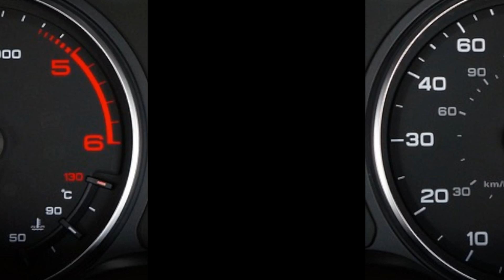Jaguar XE: eleganza e potenza al giusto prezzo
Scopri tutto ciò che c'è da sapere sulla Jaguar XE, la berlina sportiva che combina lusso e prestazioni. Nel nostro video, analizziamo il prezzo, le dimensioni e le specifiche tecniche di questo gioiello dell'automobilismo. Esplora con noi le caratteristiche che rendono la Jaguar XE unica nel suo genere, dalla potente motorizzazione ai dettagli di design raffinati. Offriamo anche una panoramica dei vari allestimenti disponibili, per aiutarti a scegliere la configurazione perfetta per le tue esigenze. Unisciti a noi per una recensione approfondita della Jaguar XE e scopri perché potrebbe essere la tua prossima auto da sogno.